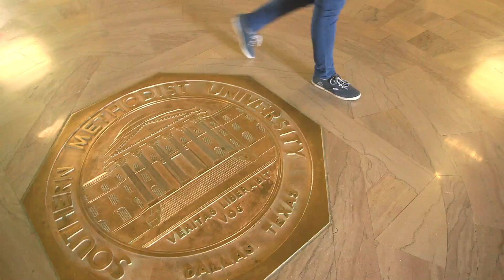DataScience@SMU - Program Highlights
Take a look inside the DataScience@SMU program through the eyes of students, faculty and alumni.